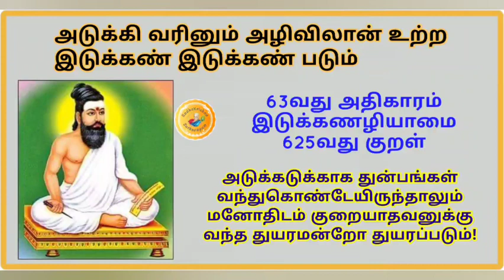19. திருக்குறள் - 625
*தமிழ் வாழ்க !*
💞ராதேக்ருஷ்ணா⚛️
 🕉 *3994* 🕉
காலை 2/2/2021...

*திருக்குறள் !*

_19. அடுக்கி வரினும் - 625 !_

63வது அதிகாரம்:
இடுக்கணழியாமை:

*அடுக்கி வரினும் அழிவிலான் உற்ற*
*இடுக்கண் இடுக்கண் படும்*

*ThirukkuRaL !*

_19. Adukki varinum - 625 !_

*adukki varinum azhivilaan utRa*
*idukkaN idukkaN padum*

63rd chapter :
AaLvinai udaimai,
625th kuRaL

Blessings..

_Send your name through_
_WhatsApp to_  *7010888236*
*To join our Telegram channel:*